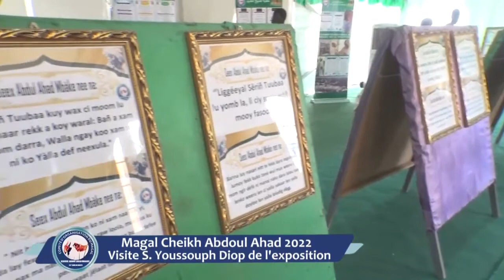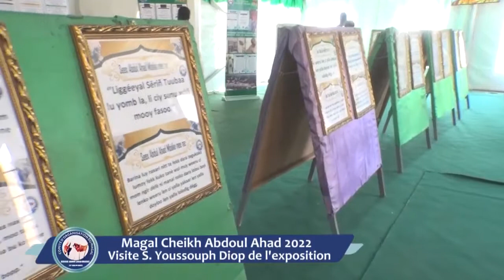Magal Cheikh Abdoulahad Mbacke/2022